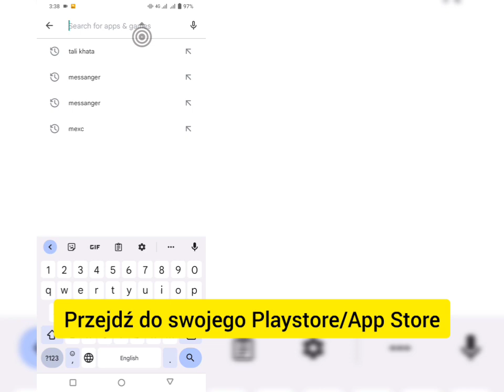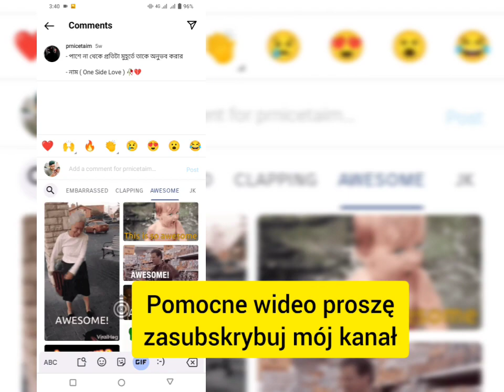JAK KOMENTOWAĆ GIFY NA INSTAGRAMIE (2023) | Jak dodać gif w komentarzu na Instagramie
Jak korzystać z gifów na Instagramie (nowa aktualizacja 2023) | Jak komentować gify na Instagramie

W tym filmie dowiesz się, jak komentować gify na Instagramie

Czy chcesz używać gifów na Instagramie (iPhone i Android)! Jesteś we właściwym miejscu! Obejrzyj ten film, aby dowiedzieć się, jak używać gifów na Instagramie (iPhone i Android)